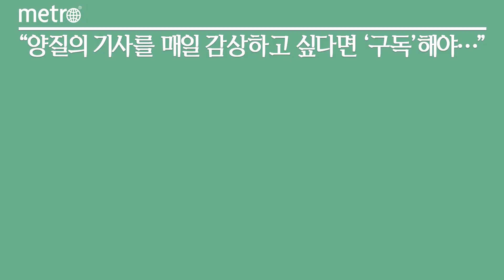이마트 '노브랜드'… "당신이 슬기로운 소비자가 되는 길"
노브랜드는 이마트가 2015년 피코크에 이어 낸 두 번째 PL 브랜드다. 생활용품과 가공식품이 주요 상품이다. 정용진 신세계그룹 부회장 주도로 만들어진 자체 브랜드로 9개 상품으로 시작했다. 현재 노브랜드가 취급하는 상품은 1500여 개에 달한다.